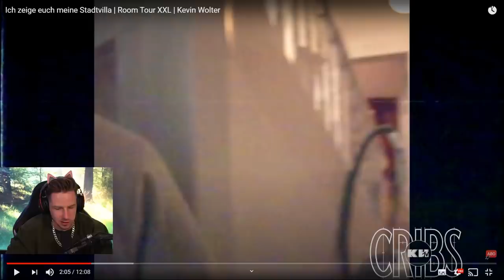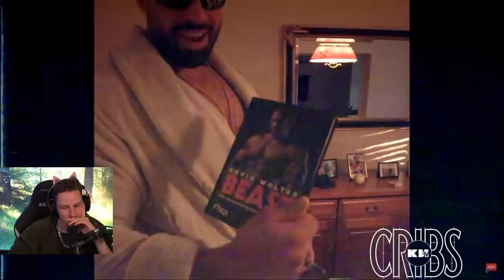Rewi BEWERTET @Kevin Wolter Stadtvilla, zuwenig EINBAUSCHRÄNKE! | Rewinside Stream Reaktion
Rewi BEWERTET  @Kevin Wolter  Stadtvilla | Rewinside Stream Reaktion